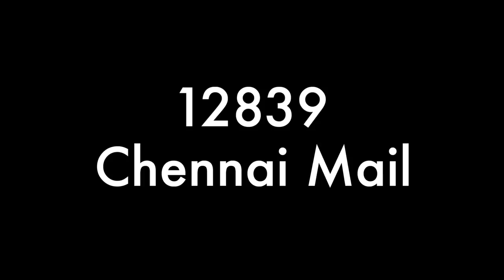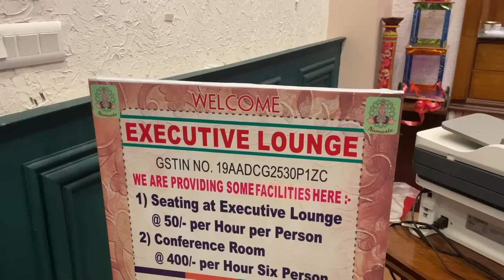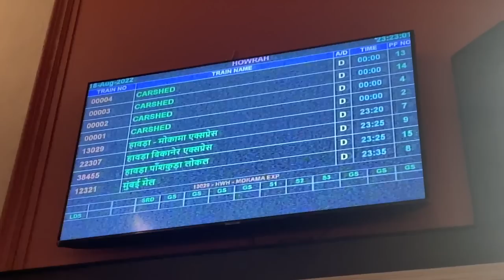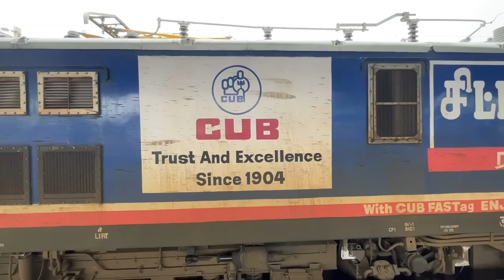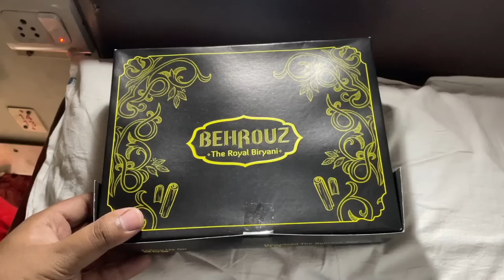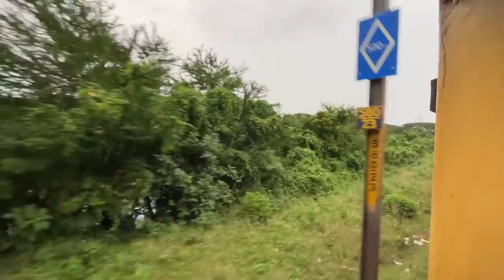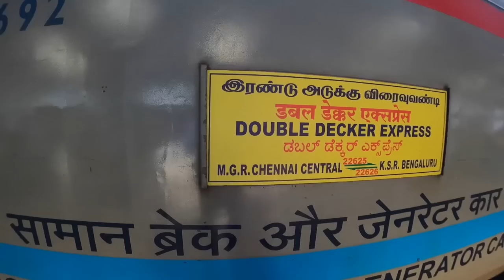KOLKATA to VELLORE Train Journey | Legendary CHENNAI MAIL | *Train m mangwai 400 ki Biryani*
Watch this travel vlog from Kolkata to Vellore,Tamil Nadu in legendary and old train 12839 Chennai Mail.People who want to visit Vellore CMC for Treatment can travel as suggested.

This video is edited in Macbook and I am learning new software, so it would take some time to be steady. Kindly advice with suitable suggestions for my vlog. Thank you so much for your love.